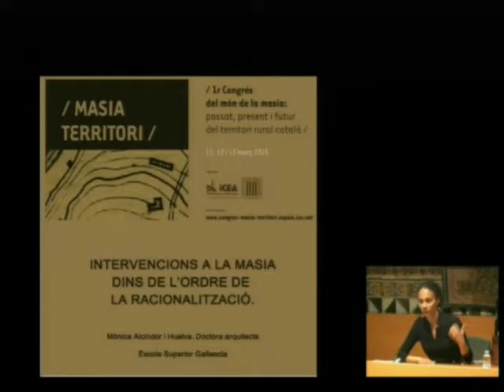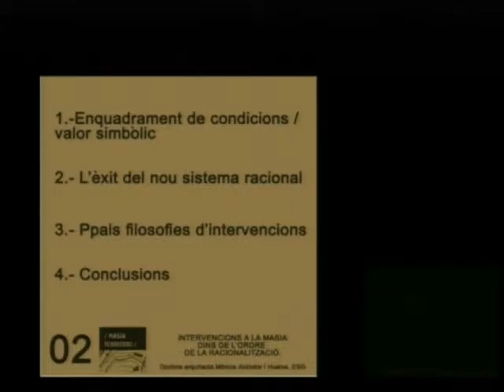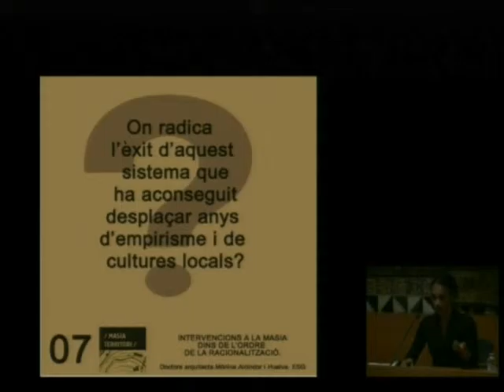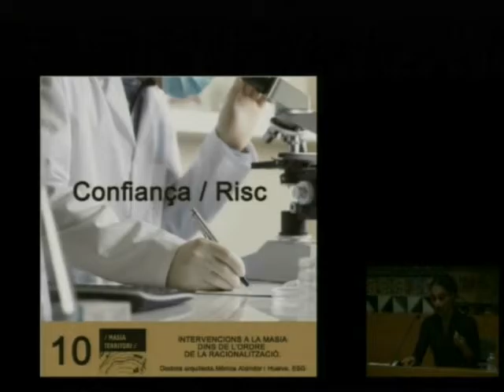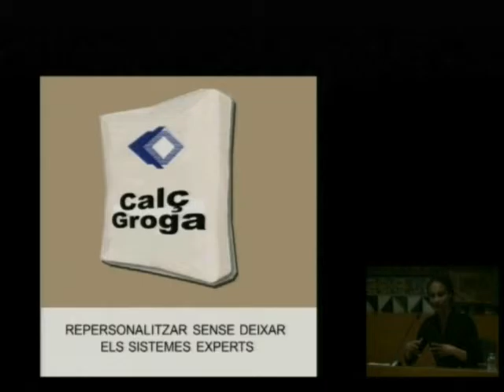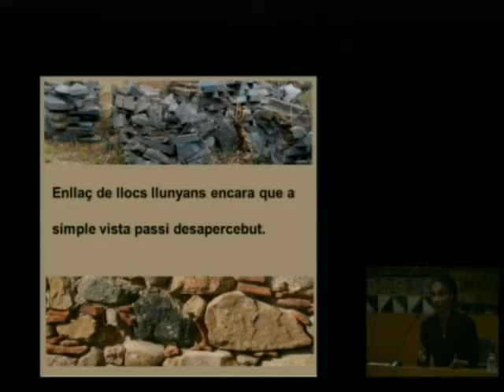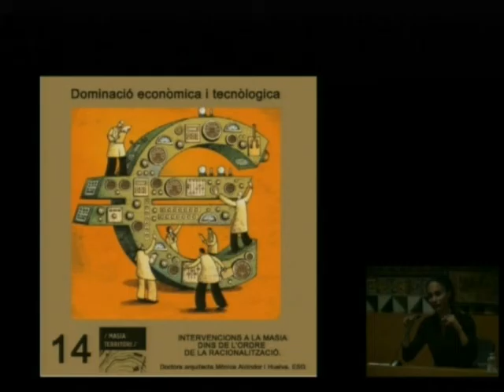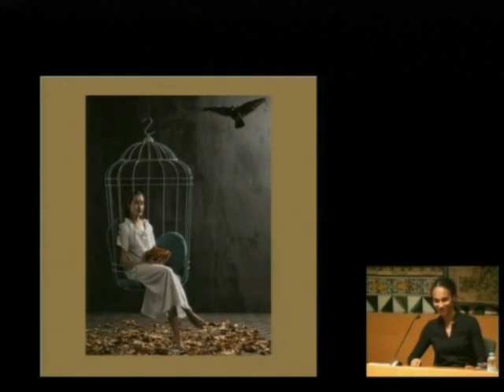«Intervencions a la masia dins del nou ordre de racionalització social»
Conferència a càrrec de Mònica Alcindor, doctora en arquitectura, especialitzada en rehabilitació en arquitecturav tradicional, professora de l'escola d'arquitectura portuguesa Vila Nova de Cerveira i membre del grup CATS de la Universitat de Girona. La conferència es va celebrar el 13 de març de 2015 a l'IEC, en el marc del I Congrés del Món de la Masia: «Passat, present i futur del territori rural català», a l'Institut d'Estudis Catalans (IEC). L'organització va ser a càrrec de la Institució Catalana d'Estudis Agraris (ICEA), filial de l'IEC.